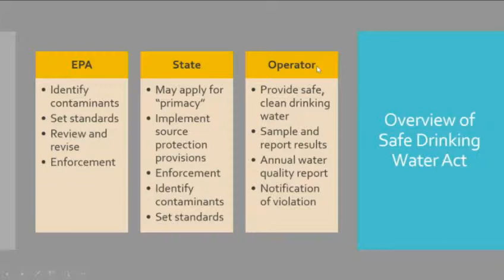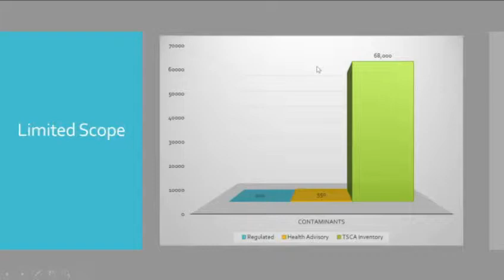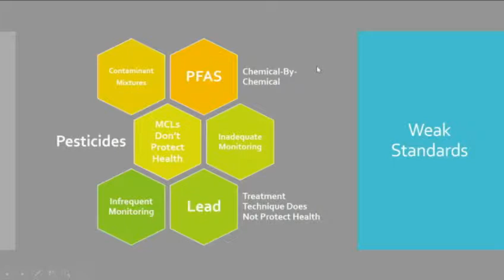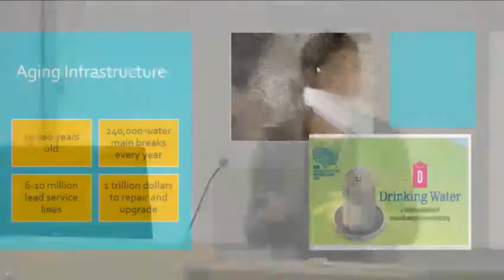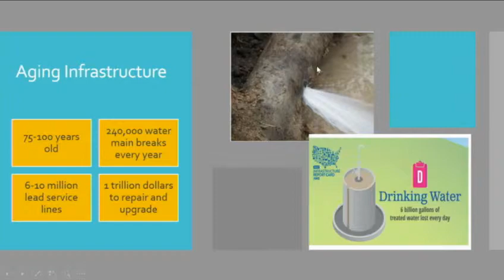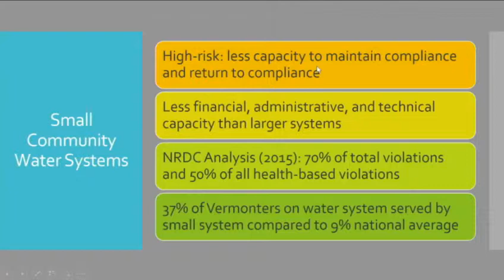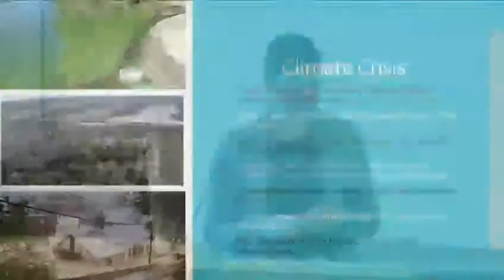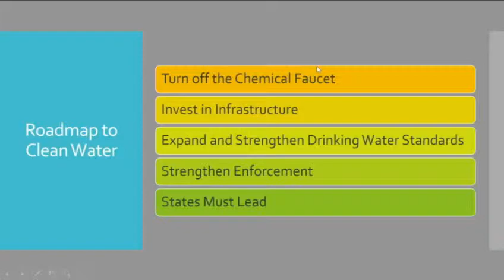Hot Topics: What's in Your Water?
Jen Duggan, Conservation Law Foundation Vermont
“What’s In Your Water?”